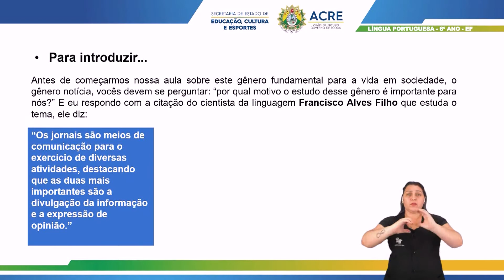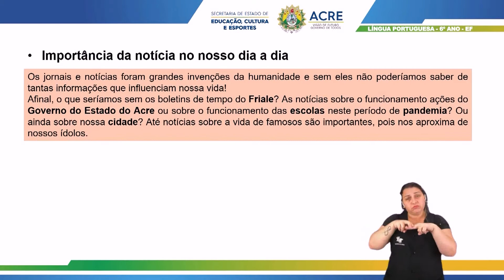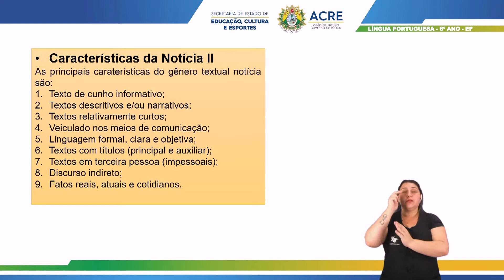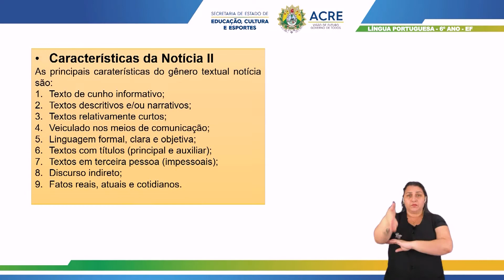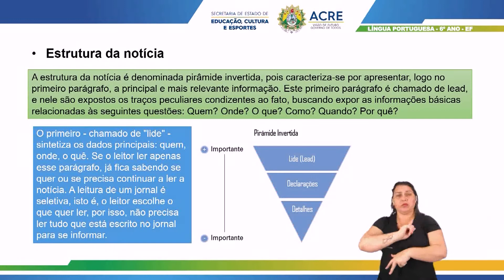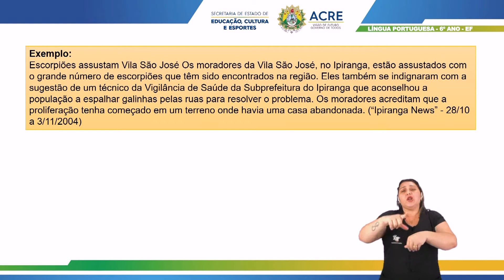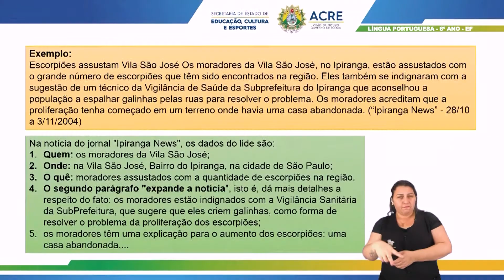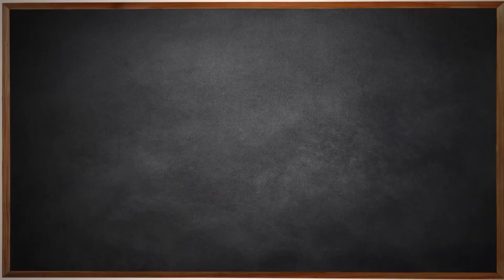6º Ano - Língua Portuguesa - Aula 41 - O Gênero Textual Notícia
6º Ano do Ensino Fundamental - Anos Finais.
Aula 41 de Língua Portuguesa.
Tema: O Gênero Textual Notícia.
Professor: Cairo.
Ano Letivo 2021
Acesse: